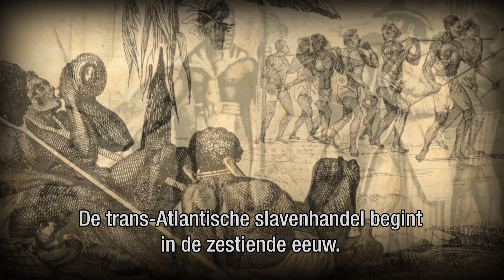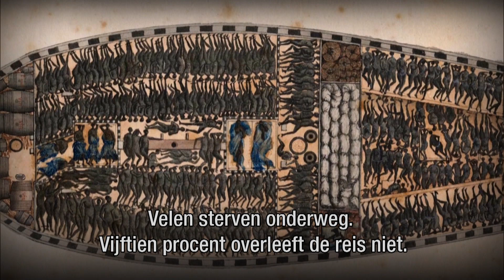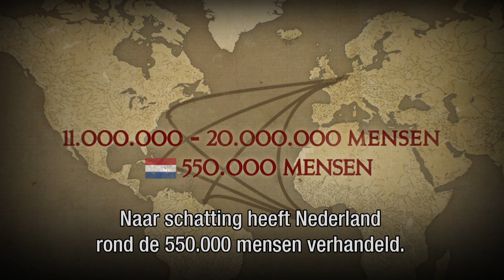SLAVERNIJHERDENKING: Waar denken we aan?